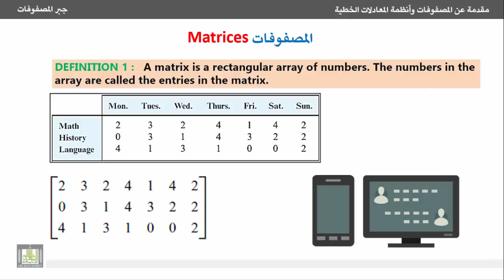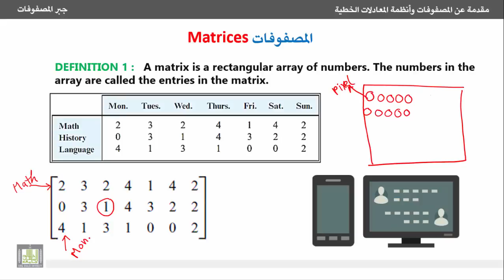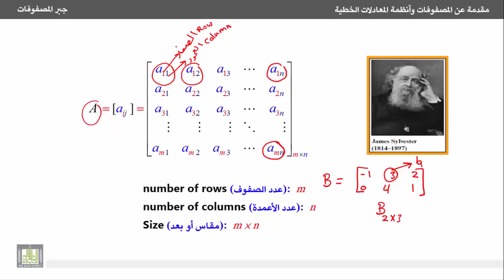جبر المصفوفات - مقدمة عن المصفوفات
المصفوفات واستخدامها في حل الأنظمة الخطية
مقدمة عن المصفوفات وأنظمة المعادلات الخطية
An introduction to matrices and linear systems
5- مقدمة عن المصفوفات.
5-An introduction to matrices.
1- التعرف على معنى المصفوفة وكيفية التعبير عنها.
2- التعرف على شكل المصفوفة ومكوناتها من عناصر متراصة في صفوف وأعمدة.
3- التعرف على معنى مقاس أو بعد المصفوفة.
1. Definition of a matrix and how to represent it.
2. Matrix form, elements, rows and columns.
3. Dimension of a matrix.